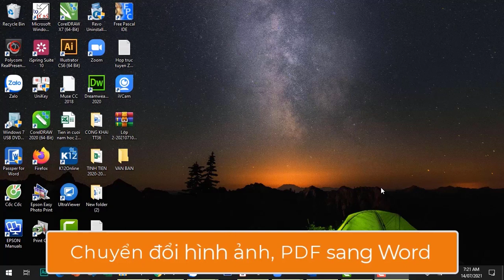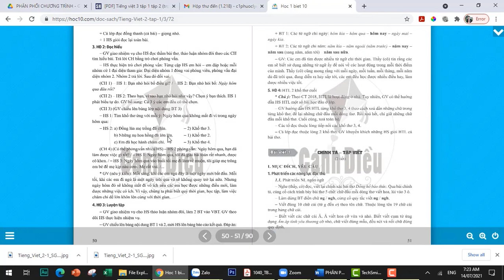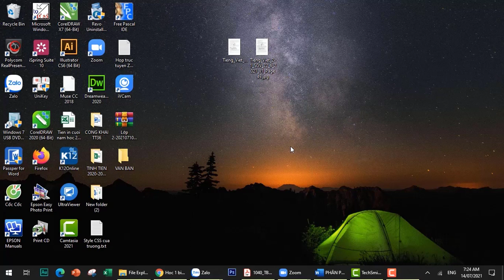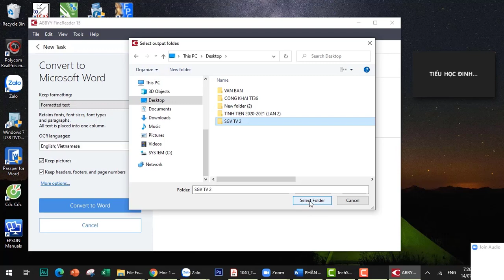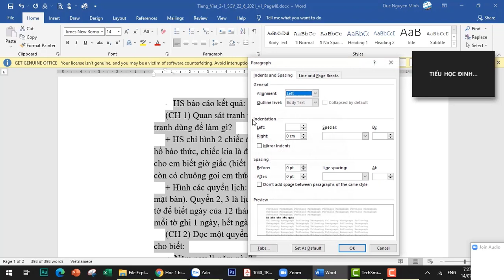Chuyển hình ảnh, PDF sang Word | ductinhoc | Nguyễn Minh Đức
Hướng dẫn chi tiết cách chuyển hình ảnh, file PDF sang soạn thảo văn bản Word, giúp các bạn chỉnh sửa và soạn giáo án được dễ dàng, nhanh chóng.

Các bạn ghé ủng hộ kênh cho cô Nupa Nhung ở đây nhé:

INFO
► Kênh chủ yếu chia sẻ kiến thức cho giáo viên và học sinh những kiến thức cơ bản hay sử dụng nhất trong đời sống. Mong quý thầy cô, các em học sinh, các anh/chị/em ủng hộ.